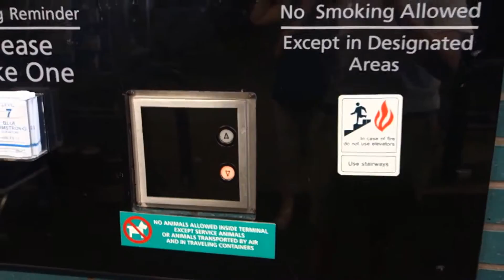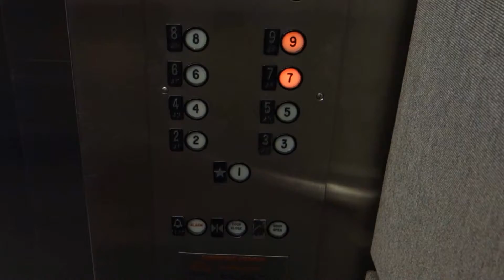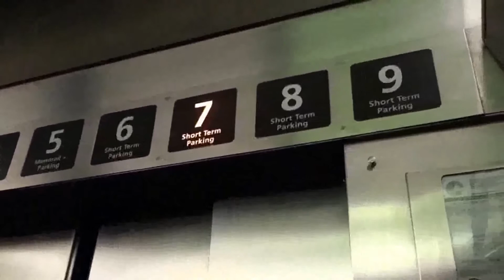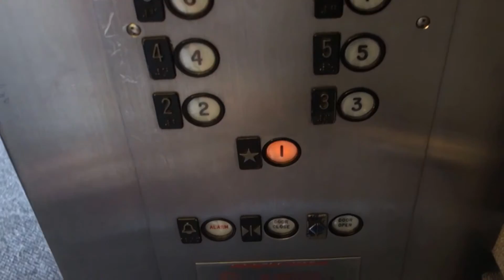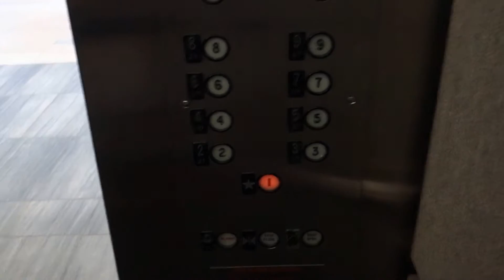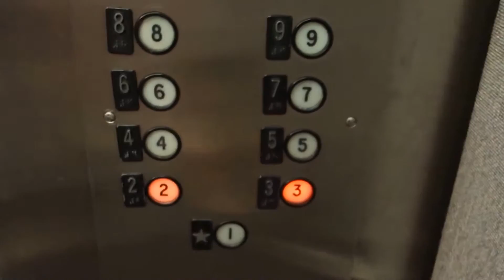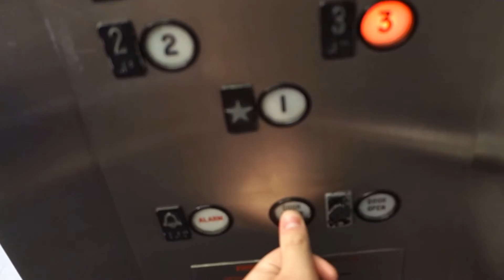VINTAGE 1971 Westinghouse Selectomatic Traction Armstrong Elevators, Tampa Int'l Airport, Tampa, FL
These are some of the MANY AMAZING, VINTAGE Westinghouse Selectomatic Elevators At The Tampa International Airport. These are the Armstrong Elevators. These, along with basically every existing elevator in the airport is Original, with the exception of the controller which was replaced by Schindler back in the Mid 2000's with 500A chimes and a male voice. But the cabs, fixtures, motors, equipment is all still ORIGINAL VINTAGE WESTINGHOUSE!!! These have AE Fixtures and DINNER BELLS! These are probably Tampa's only original Westinghouse Selectomatic Elevators (along with every other elevator in the airport). These do have lobby panels on one of the floors that I recall seeing, but I can't remember which one. Unfortunately, this airport is undergoing a $1 billion dollar renovation which will include Schindler modernizing every elevator to 6400NA and updating the cabs. As you see, 3 of the elevators in this bank were down, but according to someone SeminoleVators emailed, they aren't being modded just yet, and they are just updating the cabs right now first, but within the next few years, they will get new fixtures and equipment, etc. unfortunately. Anyways, I found the voice to be very interesting, and anyways, with that being said, Enjoy some VINTAGE WESTY SELECTIES FROM THE EARLY 70's!

Installed: 1971 (Westinghouse Selectomatic with AE Fixtures)

Modernized: Circa 2000's (Schindler Controller, everything else is untouched however), 2013 (Innovation Lanterns and Chimes On 1-3, everything else untouched including dinner bells on 4-9)

To be Completely Modernized: 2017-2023 (Schindler 6400NA) :(